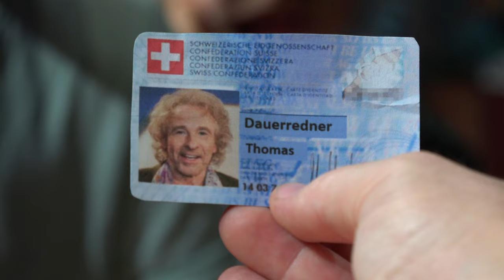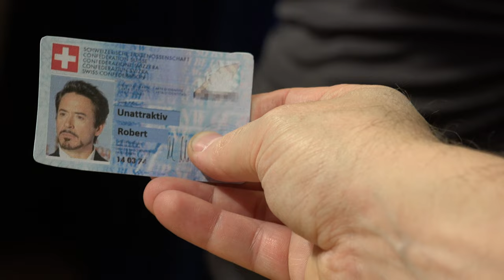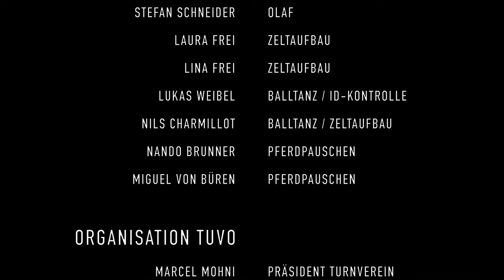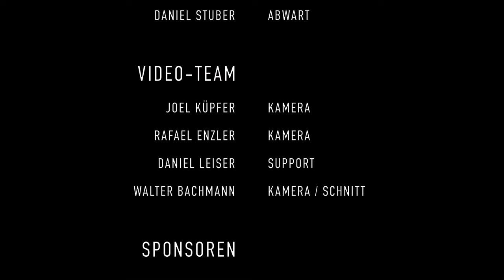Turnvorstellung 2021 - einmal anders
Der Turnverein Ammerzwil-Weingarten hat die Turnvorstellung 2021 als Film aufgezeichnet und stellt den Film über YouTube allen unentgeltlich zur Verfügung.

Unterstütze uns mit einer Spende, damit wir dich auch in kommenden Jahren an unseren Events begrüssen können.
Überweisung an: Berner Kantonalbank, TV Ammerzwil-Weingarten, 3257 Ammerzwil

Organisation Turnvorstellung 2021:
Marcel Mohni, Präsident TV Ammerzwil-Weingarten
Nils Charmillot, Oberturner / Chef Bau
Lukas Weibel, Chef Drehbuch
Janick Solenthaler, Chef Technik
Julia Schmied, Marketing
Joel Küpfer, Marketing
Michael Marti, Bühnenkoordination
Daniel Stuber, Abwart

Filmteam:
Joel Küpfer, Rafael Enzler und Walter Bachmann